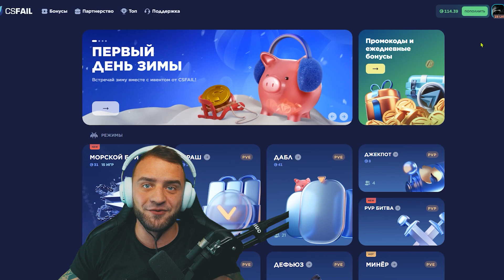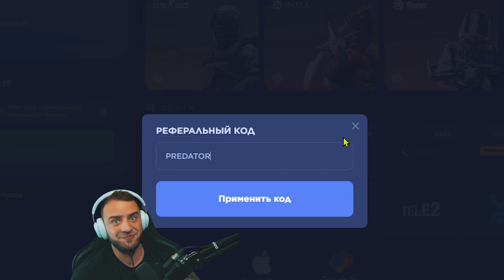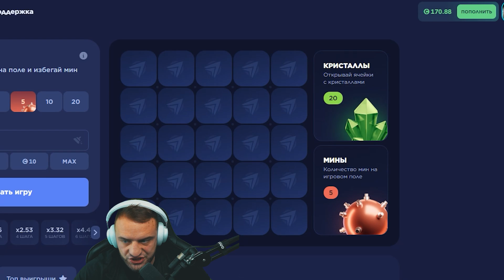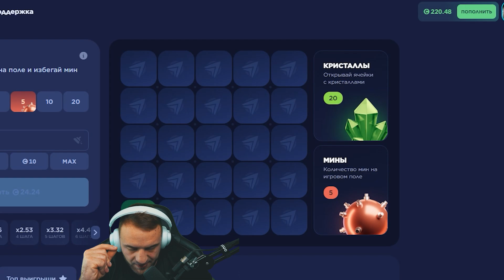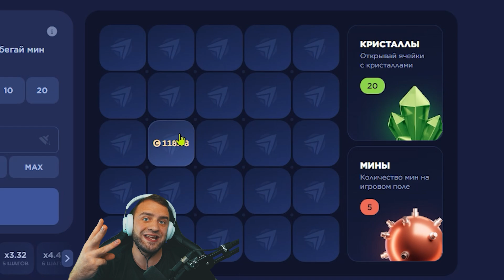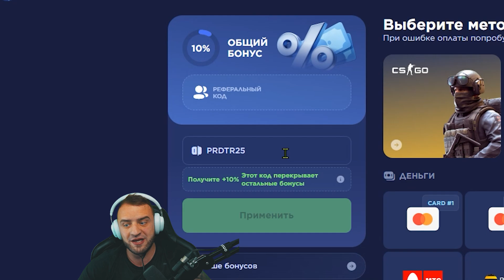КС ФЕЙЛ С промокода до НОЖА за 1000$ ч.2.🔥 ЛУЧШИЙ СОВЕТ как выбить НОЖ на КС ФЕЙЛ - КС ФЕЙЛ ПРОМОКОД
● Секретка - PRDTR25 на +10% к депу
● Бонус скин - BOOPRDTRJPAL

Сегодня как раз протестим КС ФЕЙЛ . На КС ФЕЙЛ в 2022 я играл несколько раз. Подняться на кс фейл можно! Подниматься на КС ФЕЙЛ может каждый. Поэтому на КС ФЕЙЛ тактика нужна обязательно! Проверим тактику окупа с 0.5 $ до ножа на КС ФЕЙЛ . Ну чтож все на csfail . Я ДУМАЮ ЧТО КС ФЕЙЛ нас окупит!